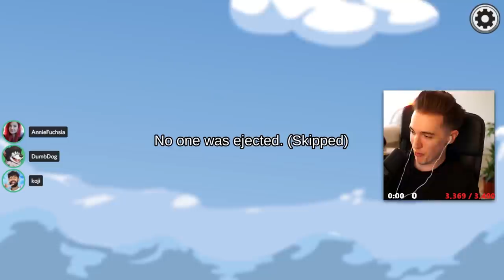I AM THE MOST TOXIC GLITCH IN THE HAFU LOBBY! (Among Us)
This video showcases Among Us Glitch gameplay where I try to beat the Hafu Lobby. This video compiles all of the key moments, funny clips and live reactions from myself, 5up & xChocoBars

-Ellum 🌏